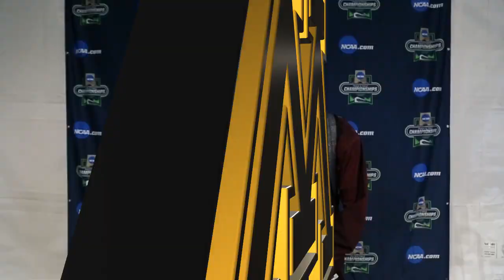Post-Race Interview: Gophers' Obsa Ali Wins NCAA 3000m Steeplechase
Watch Minnesota Gopher men's track and field athlete Obsa Ali speak with the media following his dramatic win in the 2018 NCAA Men's Track and Field 3000m Steeplechase in Eugene, Oregon on June 8.